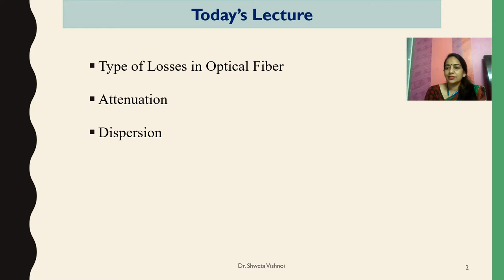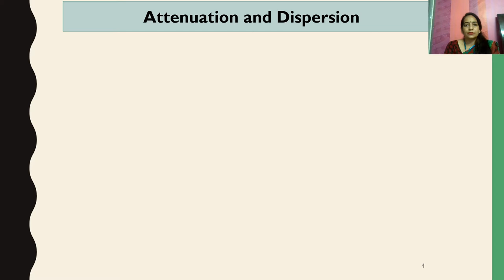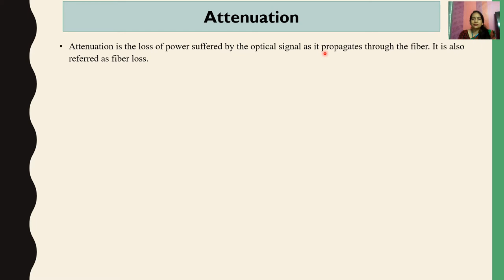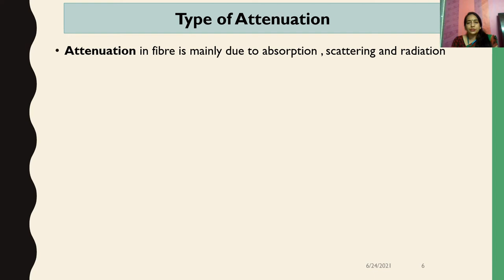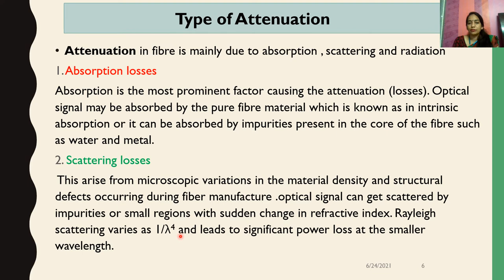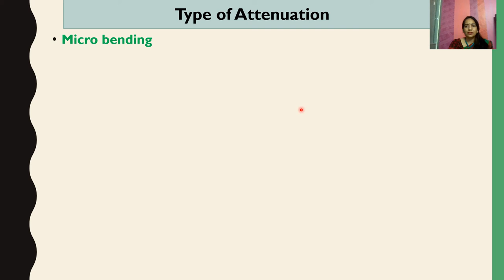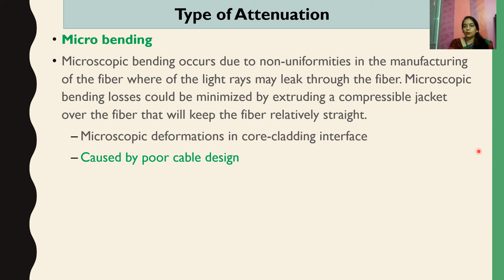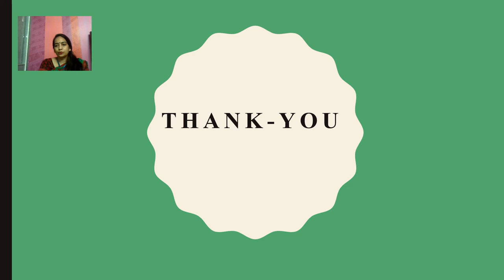Optical fiber : Lecture 4.2 Type of Losses in Optical Fiber Attenuation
Optical fiber , in this lecture the Type of Losses in Optical Fiber Attenuation is discussed